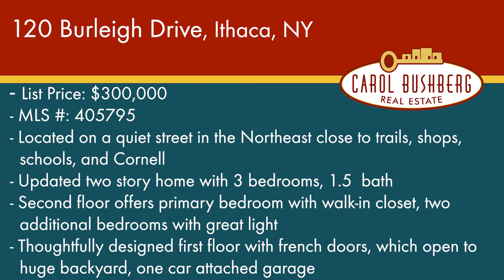120 Burleigh Drive, Ithaca, NY Just Listed!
120 Burleigh Drive, Ithaca, NY Just Listed!
List Price: $300,000
MLS #: 405795

Solidly built three bedroom 1.5 bath home located on a quiet street in the Northeast close to trails, shops, schools, and Cornell. This two story home was lovingly cared for and updated with tiled floors, corian countertops and vinyl replacement windows. One car attached garage leads to a thoughtfully designed first floor with french doors, which open to a huge backyard. Conveniently located half bathroom and spacious entry way is perfect space to ad some shoe and coat storage. Cherry built-in located in the living room. Second floor offers a primary bedroom with a walk-in closet, two additional bedrooms with great light. Spacious dry lower level contains laundry and more storage/flex space. Spacious backyard is a rare find in this location! Any offers will be reviewed on Jan. 8 at 6:00 pm.